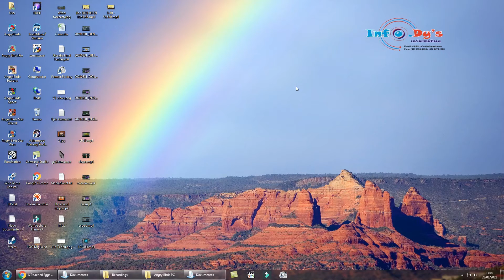PC - Angry Birds - Poached Eggs - Level 3-11 - 64,940 - World Record!